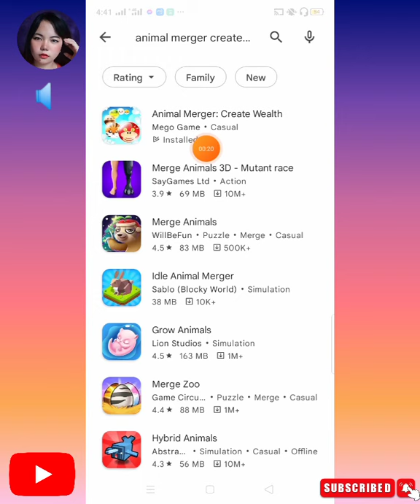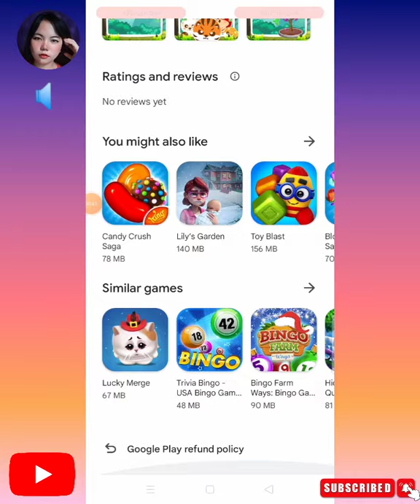Animal Merger Create Wealth legit or scam